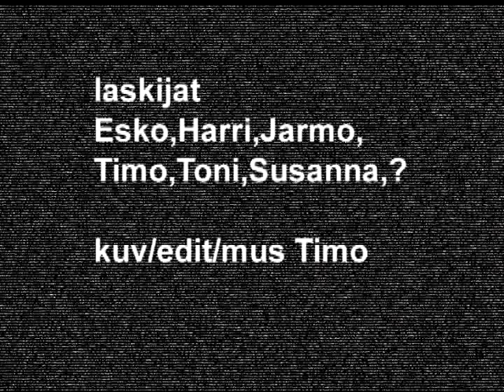Pyhä 2005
Pyhä 2005 by. Timppa